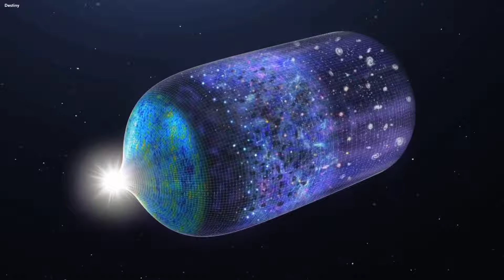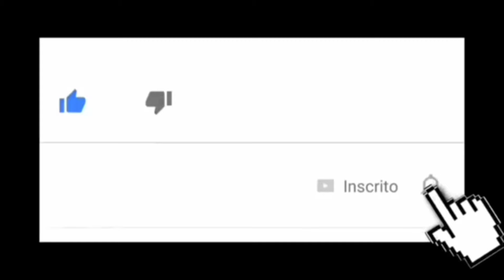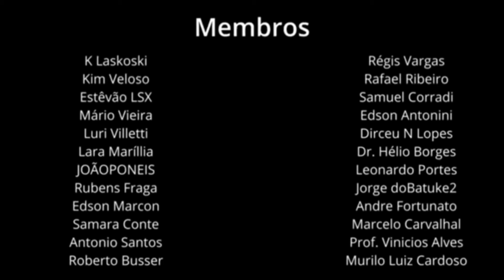GALÁXIA SEM MATÉRIA ESCURA DESAFIA O QUE SABEMOS SOBRE O UNIVERSO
Uma coisa é certa! Não temos certeza sobre o funcionamento do Universo.

Apesar de ser incompleta nossa compreensão o melhor modelo que temos precisa da existência de duas substâncias que ainda não foram provadas.

a energia escura responsável pela expansão do universo e a matéria escura uma espécie de cola que influencia gravitacionalmente o movimento das galáxias.

Embora não seja  o ideal o modelo tem sido muito melhor do que as hipóteses alternativas.

Mas algumas descobertas
não fazem sentido  a última delas é uma galáxia massiva que parece não ter matéria escura .

A galáxia é chamada NGC 1277 e está localizada a 240 milhões de anos-luz de distância.

 É uma galáxia elíptica massiva,
Calcula-se que  uma galáxia deste tamanho deve ter entre 10 e 70 por cento de sua massa como matéria escura.

Mas não é isso que as observações parecem indicar.

Dentro do raio que  os astrônomos OBSERVARAM   a galáxia não pode ter mais de 5% de sua massa como matéria escura e pode muito bem não ter nada.

 Isso não faz sentido especialmente porque é uma galáxia relíquia: uma galáxia que não mudou muito nos últimos 12 bilhões de anos.

“Este resultado não se encaixa nos modelos cosmológicos atualmente aceitos, que incluem a matéria escura”, disse o principal autor Sebastién Comerón, do Instituto de Astrofísica das Canárias e da Universidade de La Laguna, em comunicado .

As galáxias relíquias ajudam a entender como as primeiras galáxias se formaram .

 com um espectrógrafo de campo integral os cientistas fizemos mapas cinemáticos que  permitiram calcular a distribuição de massa dentro da galáxia em um raio de cerca de 20.000 anos-luz.”

Os cientistas apresentaram duas explicações possíveis,  para explicar completamente o que a equipe está vendo mas nenhuma delas é satisfatória

“Uma é que a interação gravitacional com o meio circundante dentro do aglomerado de galáxias em que esta galáxia está situada removeu a matéria escura”, comentou a coautora Anna Ferré-Mateu,

 “A outra é que a matéria escura foi expulsa do sistema quando a galáxia se formou pela fusão de fragmentos protogalácticos, que deu origem à galáxia relíquia.”

A falta de matéria escura certamente é um problema para o modelo padrão da cosmologia e suas expectativas.

 Mas é um problema ainda maior para as teorias alternativas que eliminam a necessidade de matéria escura, alterando o comportamento da gravidade.

A descoberta foi publicada na revista Astronomy & Astrophysics .